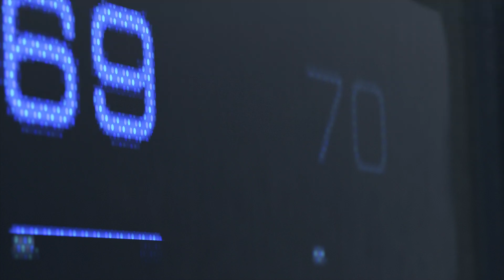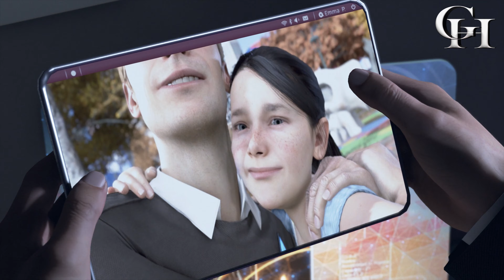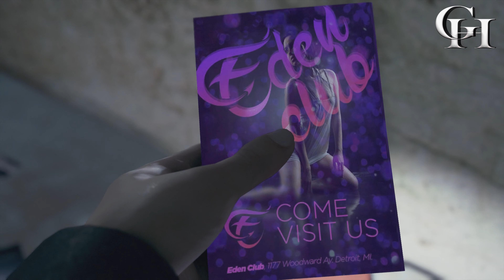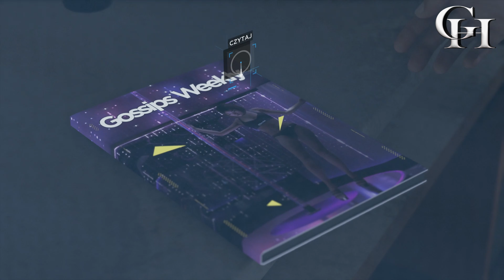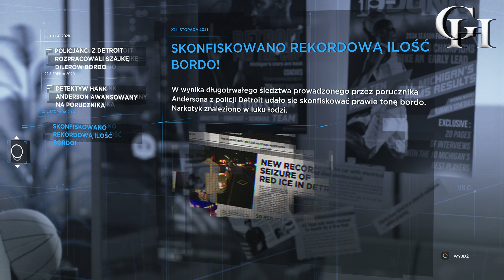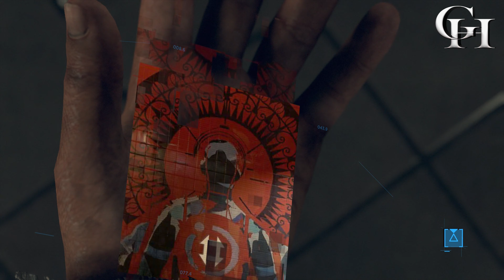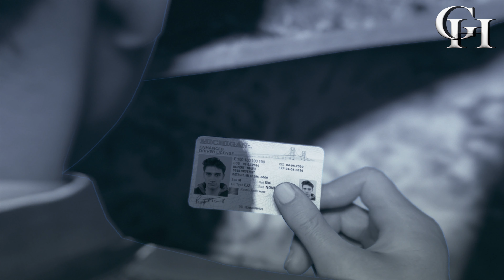DETROIT BECOME HUMAN PL [GROWY FILM DUBBING PL ] CZ.1|3 "WSTĘP" [CUTSCENKI/GAMEPLAY 4K]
Wielkie dzięki za Wasze wsparcie ^^
Kompletna Historia z gry Detroit: Become Human PL (PS4 Pro).Cały film tworzy zarys fabuły(główny wątek) z gry Detroit: Become Human, zmontowany z Cut-scenek i najważniejszych momentów z całej gry(gameplay  HD) w polskiej wersji językowej(Dubbing PL).
►Kompletna Historia z gry zawiera:
Detroit: Become Human Cutscenki pl,Detroit: Become Human Koniec Gry,Detroit: Become Human polska wersja,wszystkie rozdziały z gry,Gameplay PL bez komentarza,kompletny wątek główny z gry.

Opis Gry:
Detroit: Become Human – trzecioosobowa gra przygodowa z elementami gry zręcznościowej i interaktywnego filmu wyprodukowana przez Quantic Dream, została wydana przez Sony Interactive Entertainment na konsolę PlayStation 4.
Fabuła Detroit: Become Human rozgrywa się w Detroit w 2038 roku. W mieście powszechne są androidy, które z wyglądu i zachowania przypominają ludzi. Niestety niektóre z nich zaczynają buntować się, uciekać od swoich właścicieli, zabijać oraz odczuwać ludzkie emocje.
Tagi
Growe Historie